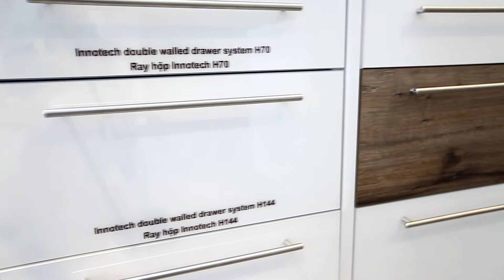Bếp sử dụng vật liệu An Cường và phụ kiện Hettich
Video clip kết hợp tinh tế giữa vật liệu An Cường và phụ kiện Hettich